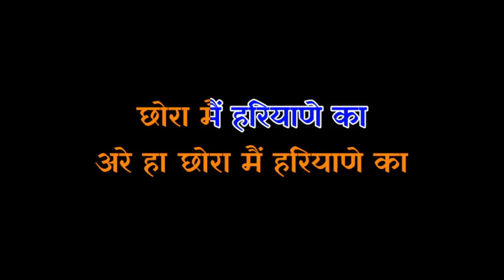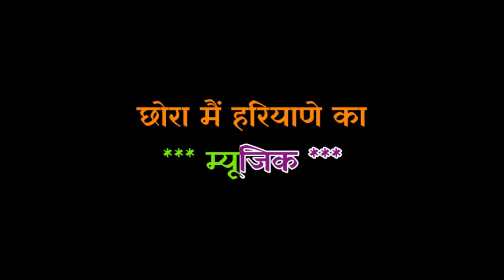CHORA MAIN HARIYANE KA!!KARAOKE!!SATTI SATVINDER!!6267303758!!